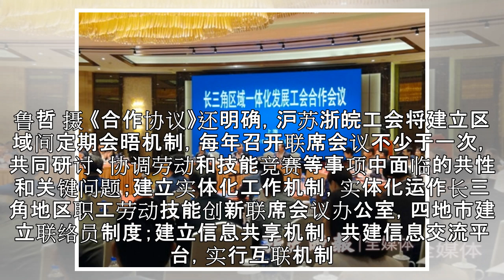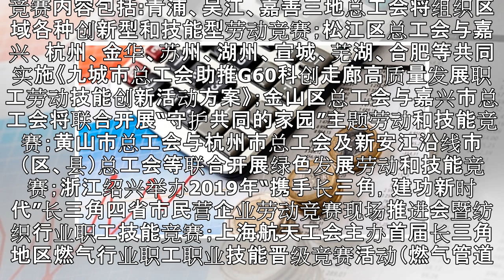沪苏浙皖工会昨聚上海 携手推进长三角劳动技能创新